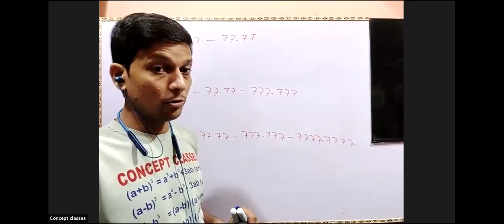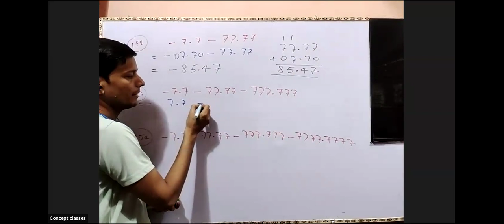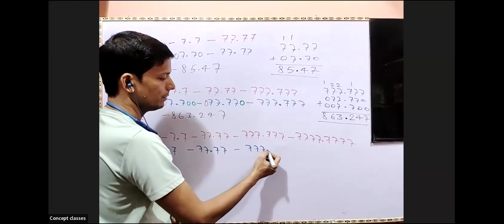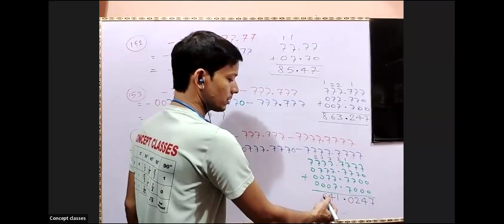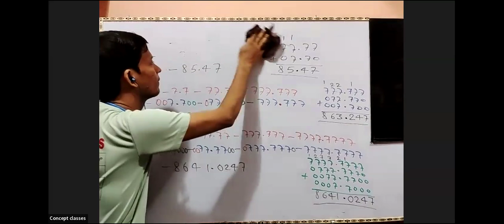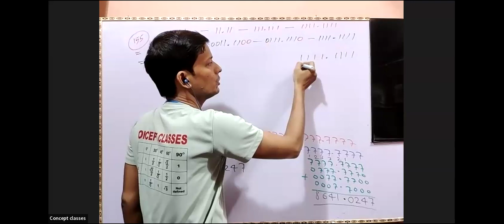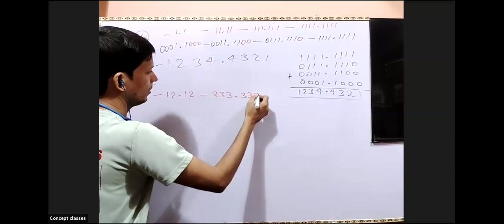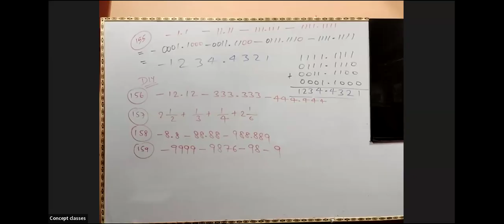Subtraction of more than one negative number